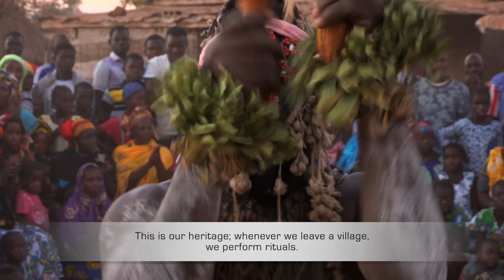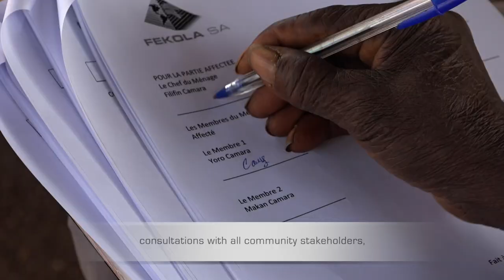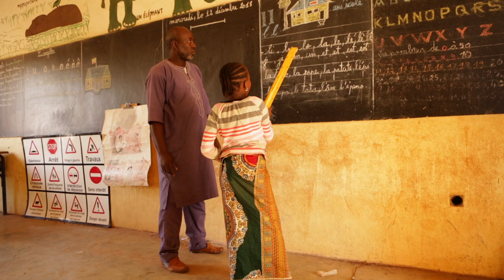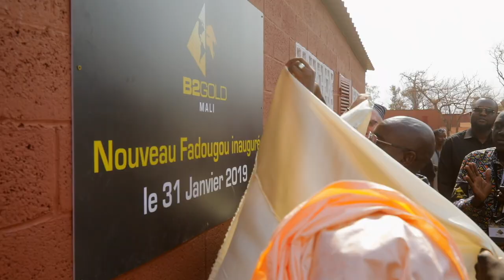B2Gold - New Fadougou Resettlement Film: New Beginnings, Mali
This story is about the Fadougou community and the local and regional authority, working with B2Gold Mali, to resettle the village of Fadougou in Southwestern Mali. Responsible Mining Fekola. (On October 15, 2019 B2Gold completed a sale of its Nicaraguan assets to Calibre Mining Corp. This movie was produced prior to this sale.)

Headquartered in Vancouver, Canada, B2Gold Corp. is the world's new senior gold producer. Founded in 2007, today, B2Gold has three operating gold mines and numerous exploration and development projects in various countries including Mali, the Philippines, Namibia and Colombia.